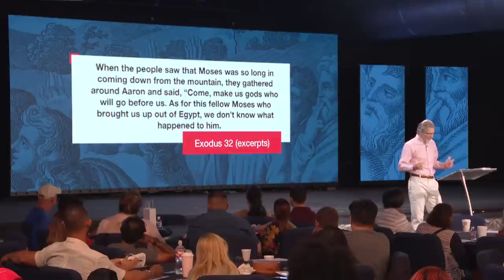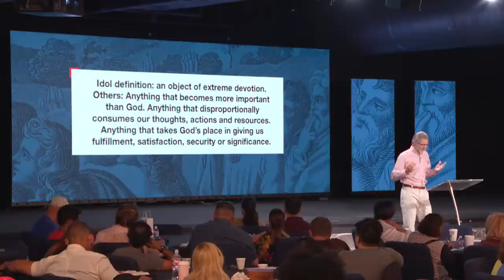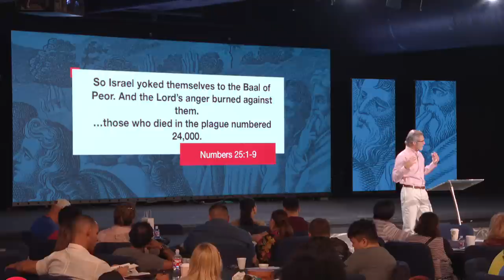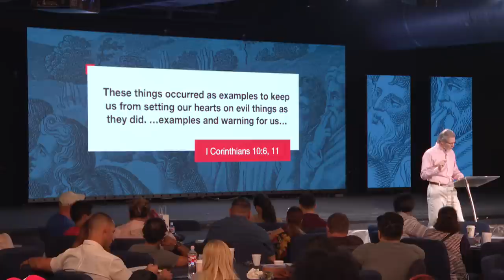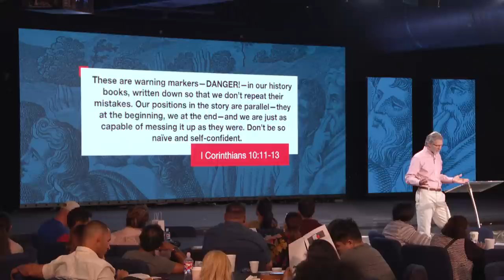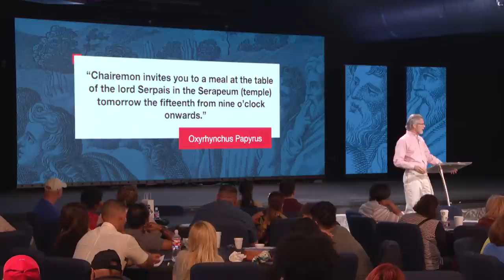1 Corinthians 10 | Paul Osteen, M.D. (2019)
How do we handle the ‘gray’ areas of life? Through Jesus we have freedom, but this freedom should be tempered by responsibility and our love and consideration for one another.

Key Scriptures 🗝:
1 Corinthians 10
Exodus 32
Exodus 13 verse 21
Exodus 14 verses 21-22
Luke 8 verse 14
Numbers 21 verses 4-6
1 Corinthians 8 verse 9